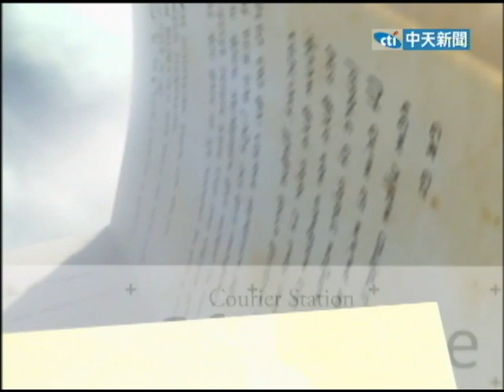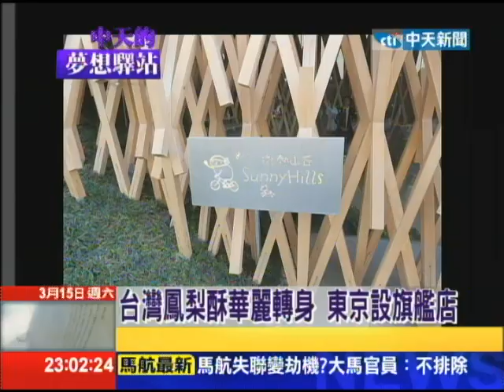2014.03.15中天的夢想驛站／台灣鳳梨酥華麗轉身 東京設旗艦店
台灣土產鳳梨酥，近幾年被炒熱得紅紅火火，創辦人許銘仁，不自滿老家八卦山頭的三合院，絡繹不絕的遊客，也不以台北市的人潮自限，跨出在地門戶，遠征新加坡、上海，甚至走得更快，想得更遠，東瀛落地，讓鳳梨酥優雅轉身，展現不同的格局和身價。